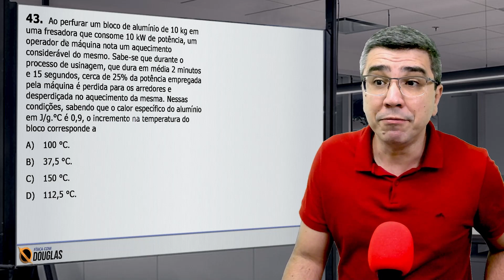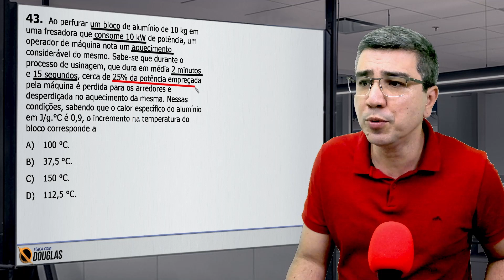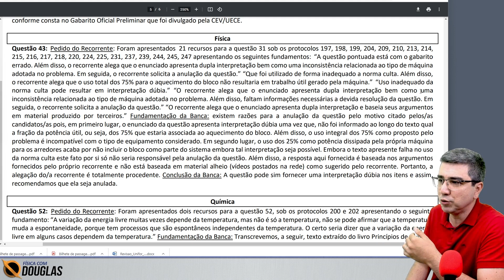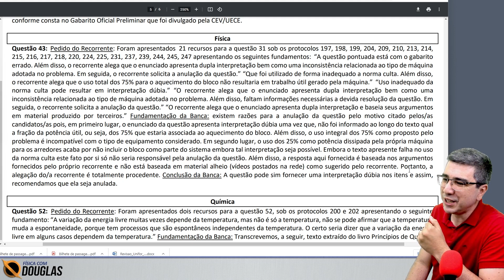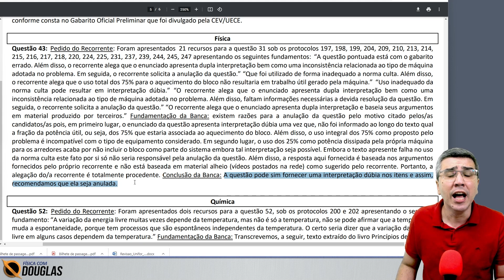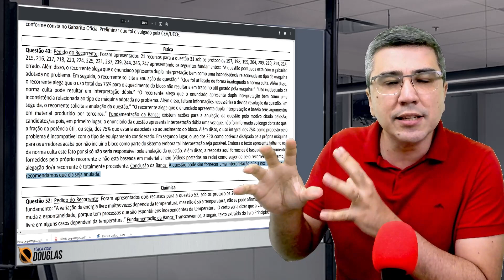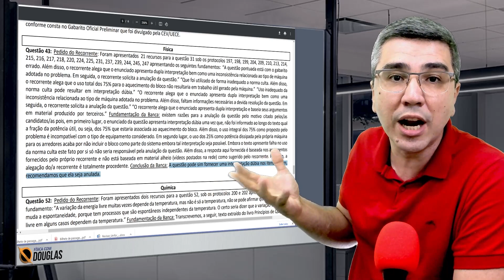PARABÉNS À BANCA! VITÓRIA DO QUE É CORRETO! QUESTÃO UECE ANULADA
Me siga no Instagram Comentário que eu fiz a respeito do erro

Se já não tiverem corrigido a lambança...
Aqui está uma das soluções erradas (desconsiderando o absurdo do enunciado)

Quer aprender Física comigo? Prepare-se para o ENEM e para os vestibulares!